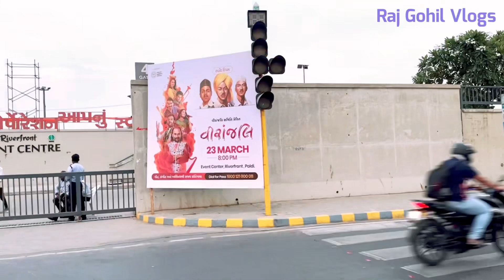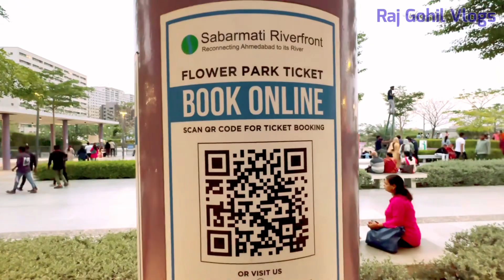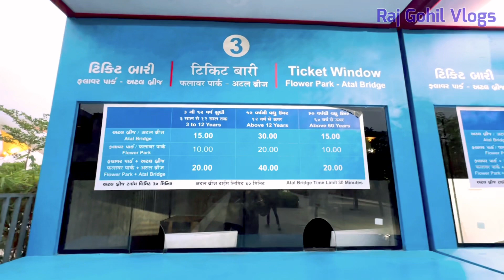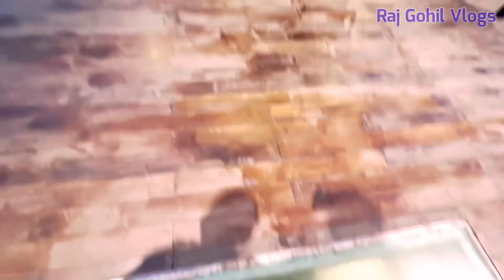અટલબ્રિજની એક ઝલક પ્રવાસીઓની લાઈનો લાગે //atalbridgerajgohilvlogs